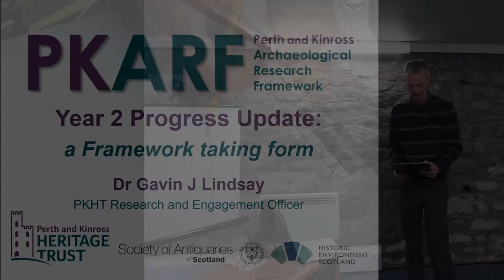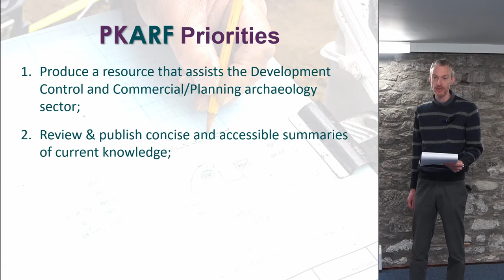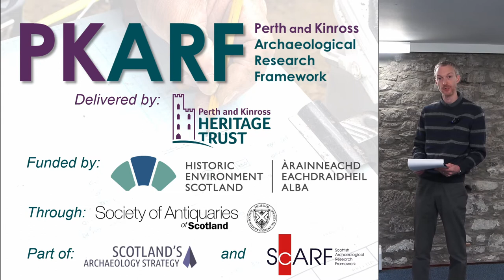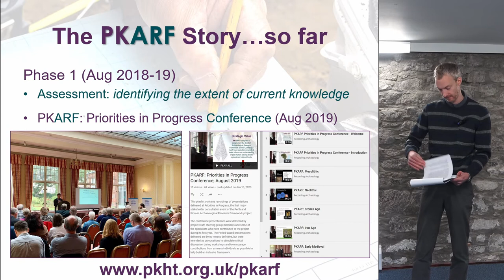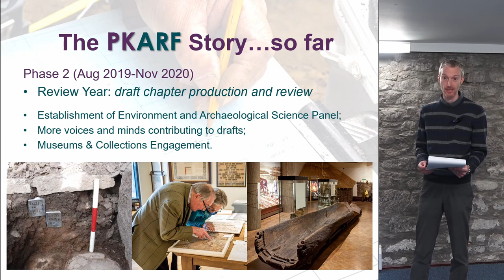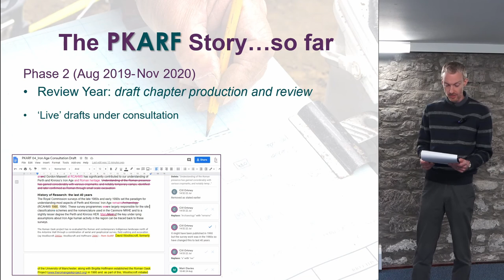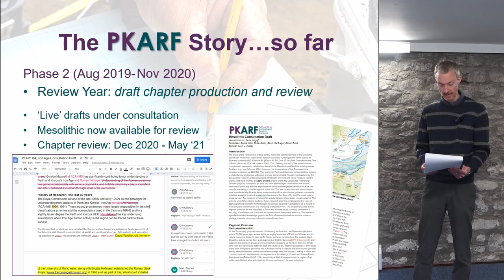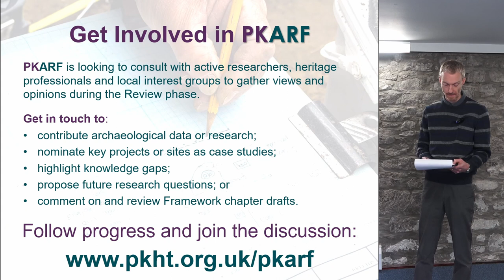The Perth & Kinross Archaeological Research Framework: Year 2 Update: a Framework taking form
Gavin Lindsay (Perth & Kinross Heritage Trust)